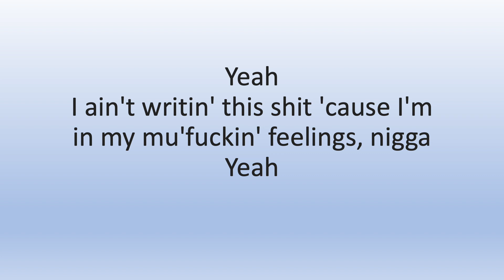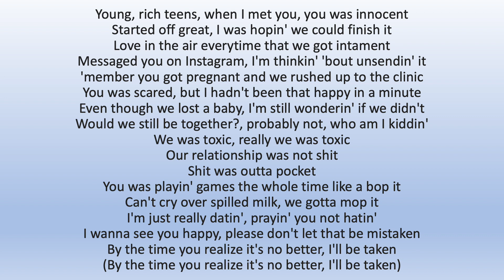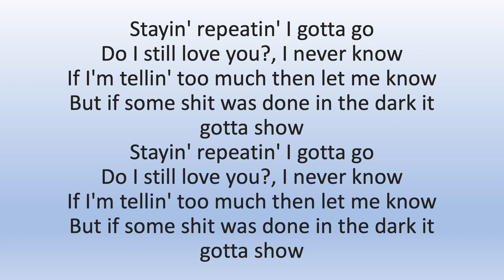DDG - Toxic (lyrics)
Artist: DDG
Released: 2020